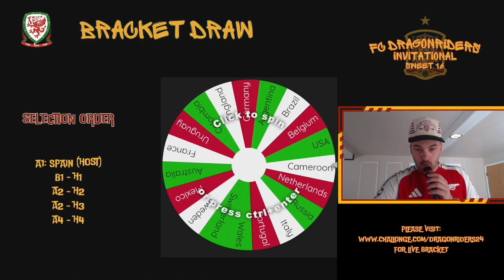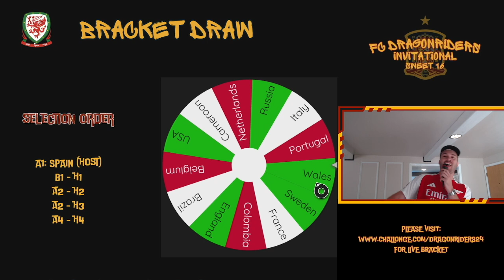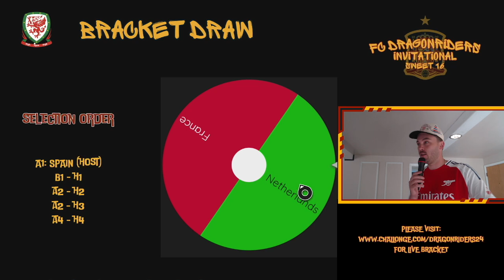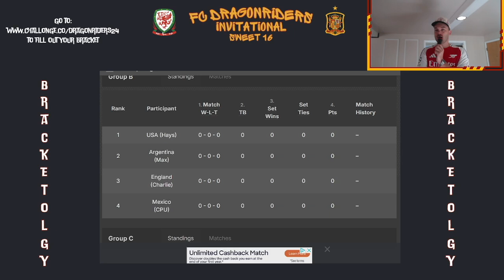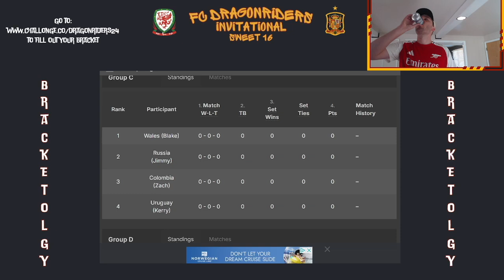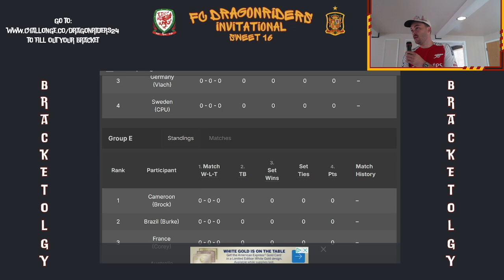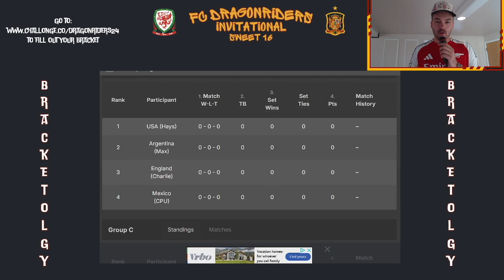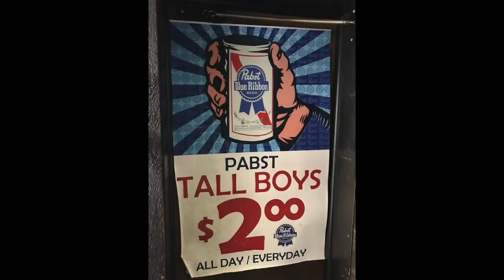FC Dragonriders Sweet 16 | Selection Show & Bracket'ology